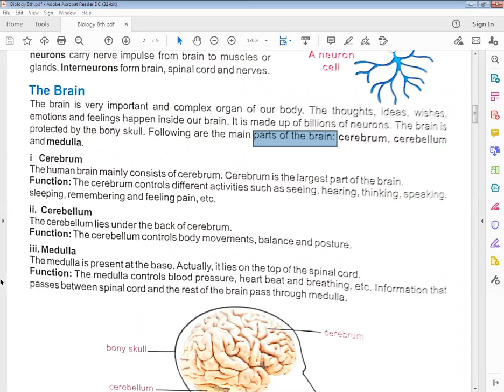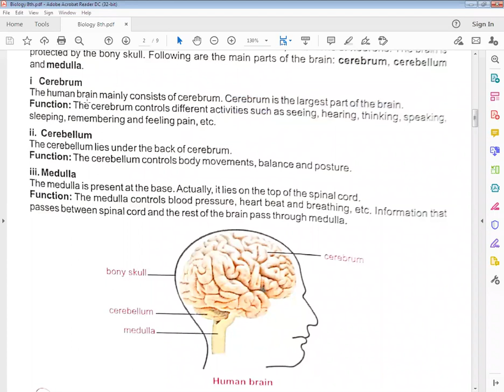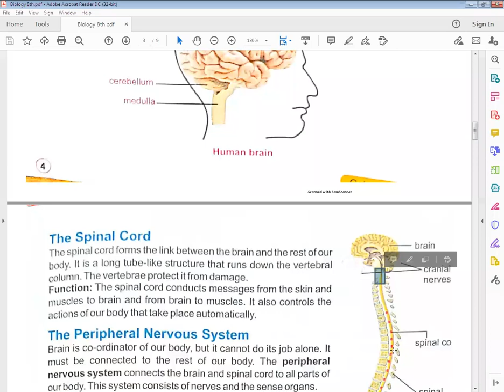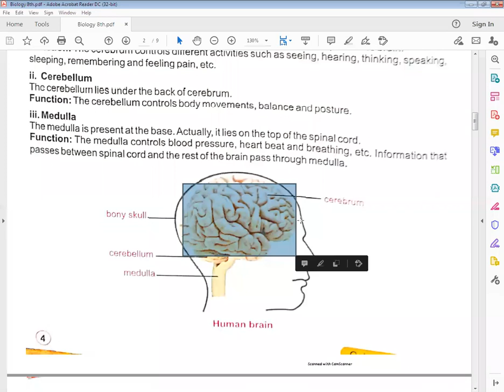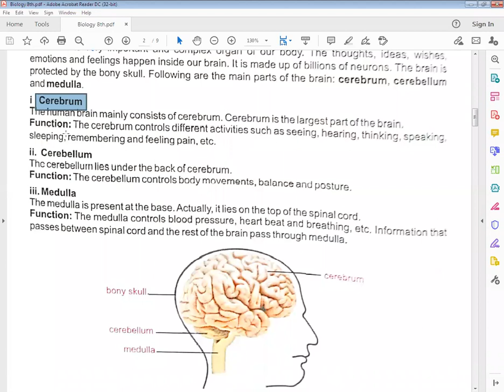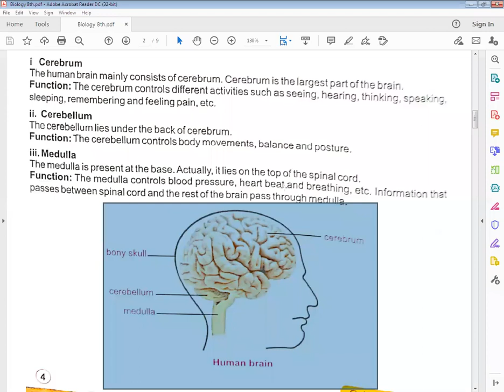Biology 8th Lec 3